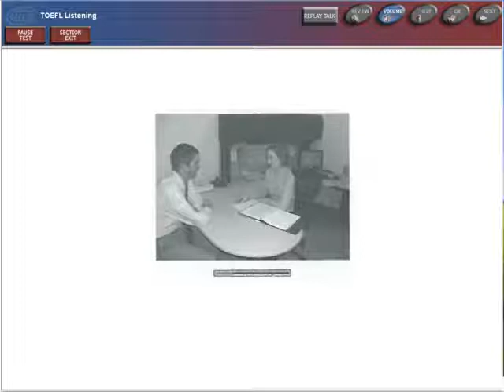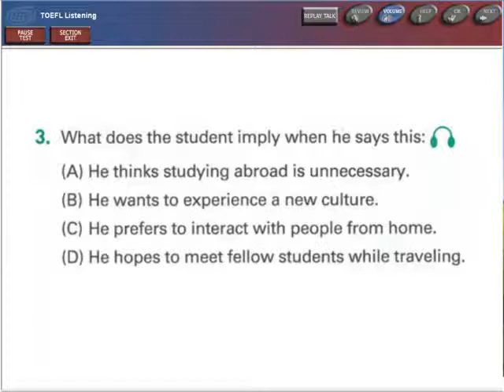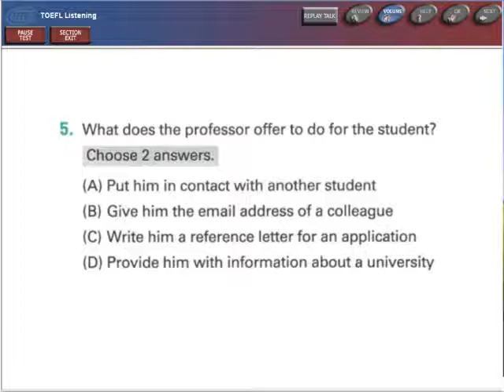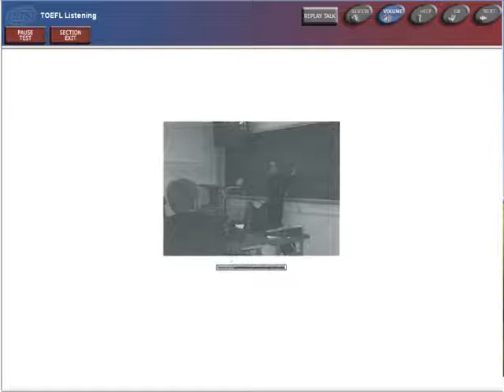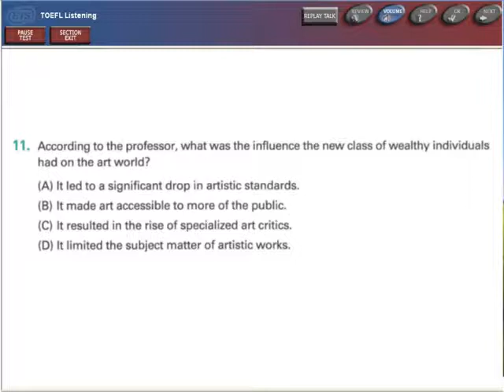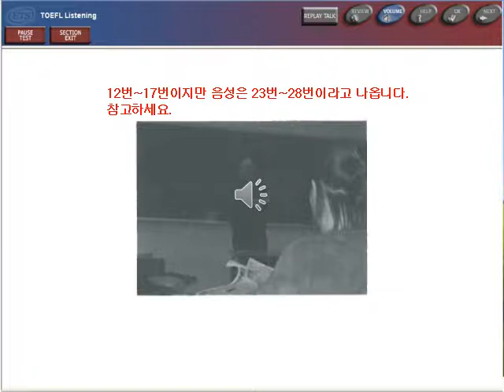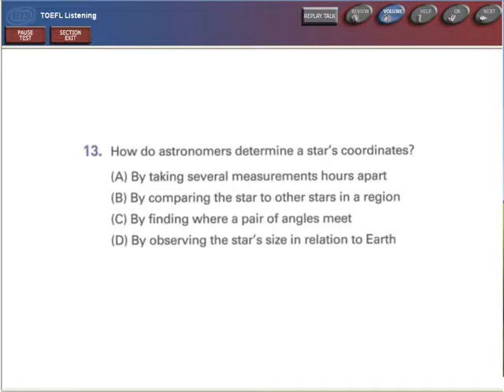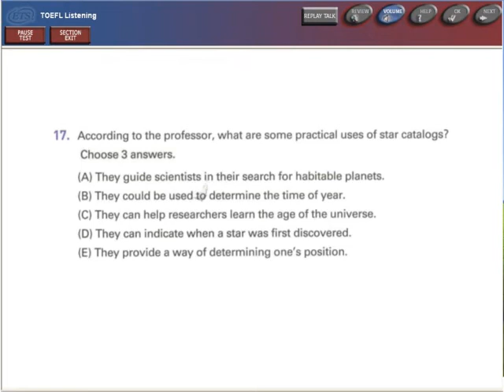SUPER8 TOEFL LC ACTUAL TEST 1 1 17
NOTE-TAKING#ASTRA TOEFL#ASTRA TOEFL LISTENING NOTETAKING#아스트라어학원#아스트라어학원 트래져스